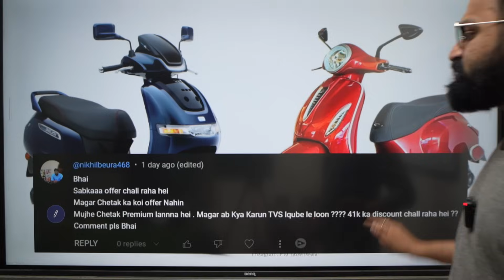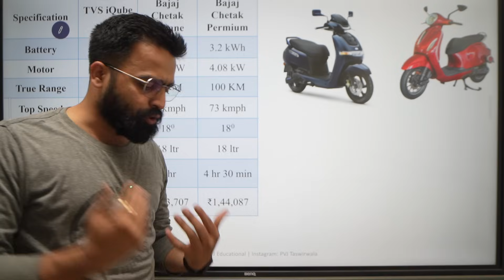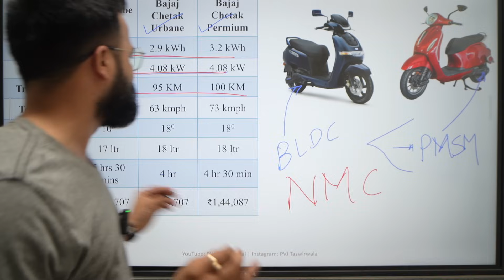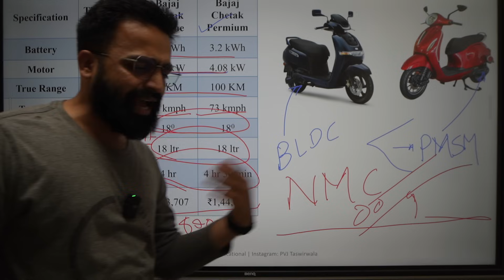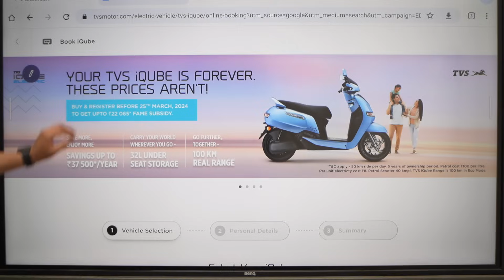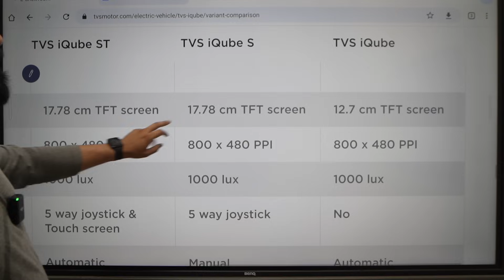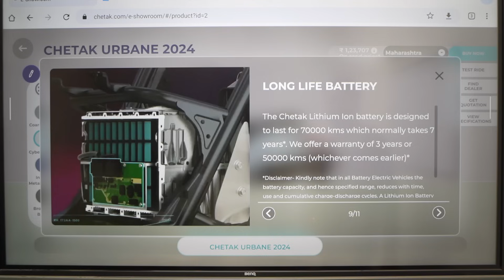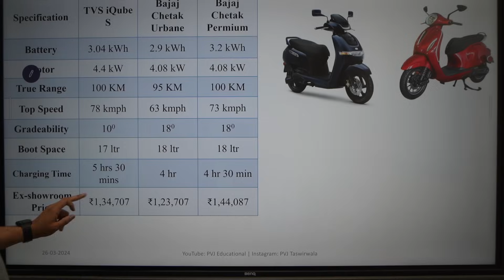2024 Bajaj Chetak Premium Vs Urbane Vs TVS iQube S Electric Scooter | PVJ Educational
2024 Bajaj Chetak Premium Vs Urbane Vs TVS iQube S Electric Scooter | PVJ Educational

Regards,
PVJ